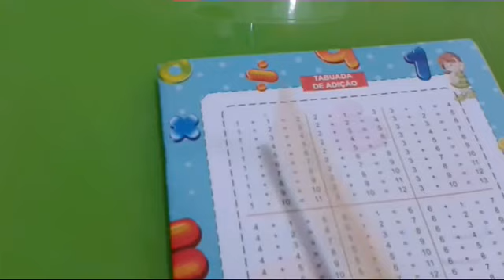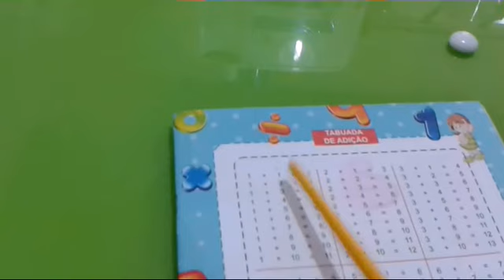Dever em casa: Tabuada de somar1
Aprenda a soma com tabuada simples ,espero que gostem e me mandem dicas , dê um joinha